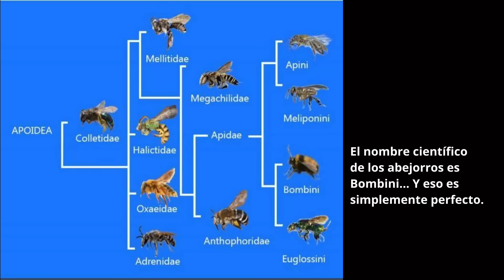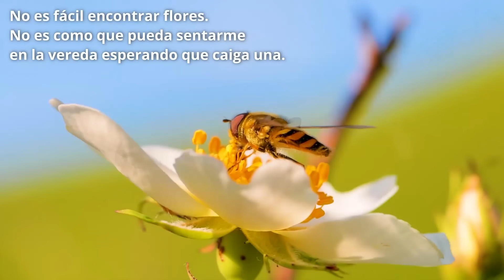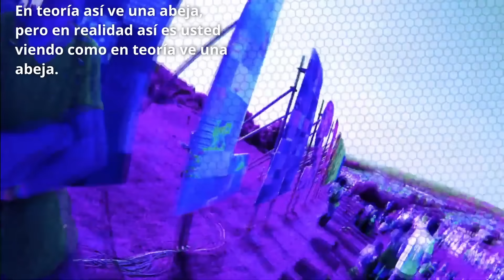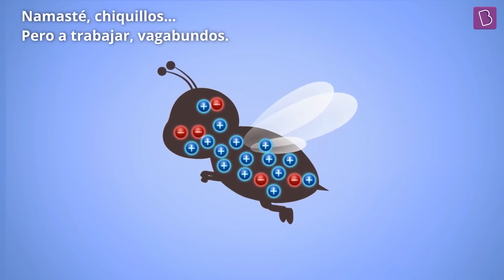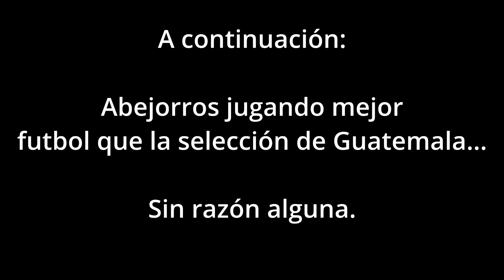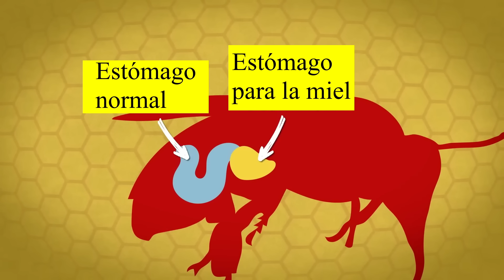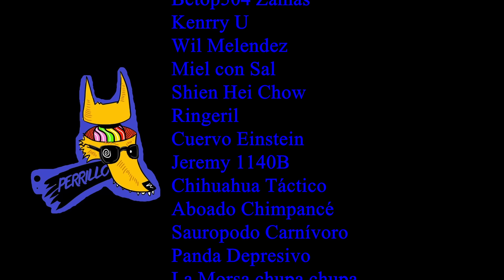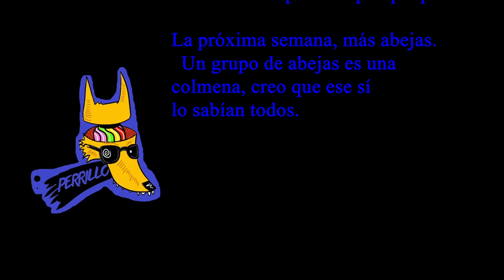Abejas: Este video les arruina la miel. | Ep 66 | CULTURA COLMILLUDA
Nature Relaxation Journey: Honey Bees In 4K UHD - 4K Honey Firm Video - Bee Hives - Nature Relaxation Journey